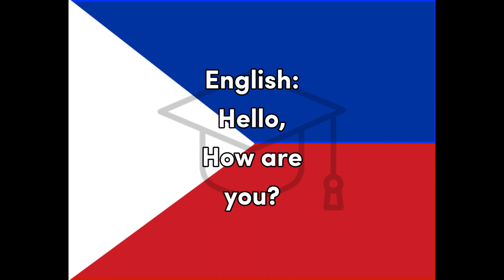Hello Filipino (Tagalog) for Hello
Word for Today translation for fun and easy learning and education, Filipino, Tagalog, Hello